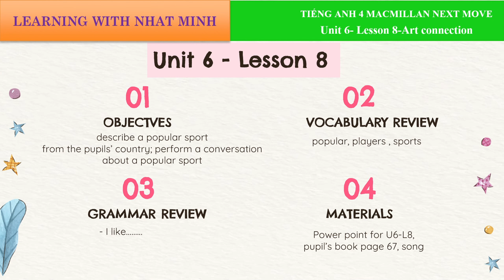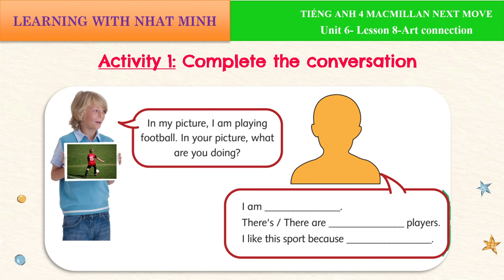Unit 6 Italy - Lesson 8|Tiếng anh 4 MACMILLAN NEXT MOVE Pupil's Book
Unit 6 Italy - Lesson 7|Tiếng anh 4 MACMILLAN NEXT MOVE Pupil's Book
Unit 6 Italy - Lesson 5|Tiếng anh 4 MACMILLAN NEXT MOVE Pupil's Book
Unit 6 Italy - Lesson 4|Tiếng anh 4 MACMILLAN NEXT MOVE Pupil's Book
Unit 6 Italy - Lesson 1|Tiếng anh 4 MACMILLAN NEXT MOVE Pupil's Book
Unit 5 Australia - Progress check|Tiếng anh 4 MACMILLAN NEXT MOVE Pupil's Book
Unit 5 Australia - Lesson 8|Tiếng anh 4 MACMILLAN NEXT MOVE Pupil's Book
Unit 5 Australia - Lesson 6|Tiếng anh 4 MACMILLAN NEXT MOVE Pupil's Book
Unit 5 Australia - Lesson 4|Tiếng anh 4 MACMILLAN NEXT MOVE Pupil's Book
Unit 5 Australia - Lesson 2|Tiếng anh 4 MACMILLAN NEXT MOVE Pupil's Book
Unit 5 Australia - Lesson 1|Tiếng anh 4 MACMILLAN NEXT MOVE Pupil's Book
Unit 4 Mongolia - Lesson 8|Tiếng anh 4 MACMILLAN NEXT MOVE Pupil's Book
Unit 4 Mongolia - Lesson 7|Tiếng anh 4 MACMILLAN NEXT MOVE Pupil's Book
Unit 4 Mongolia - Lesson 6|Tiếng anh 4 MACMILLAN NEXT MOVE Pupil's Book
Unit 4 Mongolia - Lesson 5|Tiếng anh 4 MACMILLAN NEXT MOVE Pupil's Book
Unit 4 Mongolia - Lesson 3|Tiếng anh 4 MACMILLAN NEXT MOVE Pupil's Book
Unit 4 Mongolia - Lesson 1|Tiếng anh 4 MACMILLAN NEXT MOVE Pupil's Book
Unit 3 South Korea - Lesson 2 - Grammar|Tiếng anh 4 MACMILLAN NEXT MOVE Pupil's Book
Unit 3 South Korea - Lesson 1 - Vocabulary|Tiếng anh 4 MACMILLAN NEXT MOVE Pupil's Book
Unit 2 Turkey - Progress check|Tiếng anh 4 MACMILLAN NEXT MOVE Pupil's Book
Unit 2 Turkey Lesson 5 - Vocabulary|Tiếng anh 4 MACMILLAN NEXT MOVE Pupil's Book
Unit 2 Turkey Lesson 2 - Grammmar|Tiếng anh 4 MACMILLAN NEXT MOVE Pupil's Book
Unit 1 Germany Lesson 6|Tiếng anh 4 MACMILLAN NEXT MOVE Pupil's Book
Unit 1 Germany Lesson 3|Tiếng anh 4 MACMILLAN NEXT MOVE Pupil's Book
Unit 2 Turkey Lesson 1 - Vocabulary|Tiếng anh 4 MACMILLAN NEXT MOVE Pupil's Book
Audio lessons Unit 1 New Zealand Lesson 2 Grammar Track 4 |CD 1|
Giới thiệu sách Tiếng Anh 5 - Macmillan Next Move
Giới thiệu sách Tiếng Anh 4 - Macmillan Next Move
Hãy cùng Nhật Minh học tập và nghiên cứu cuốn sách Tiếng anh 4 MACMILLAN NEXT MOVE Pupil's Book này nhé.